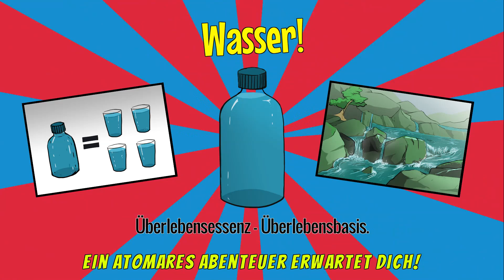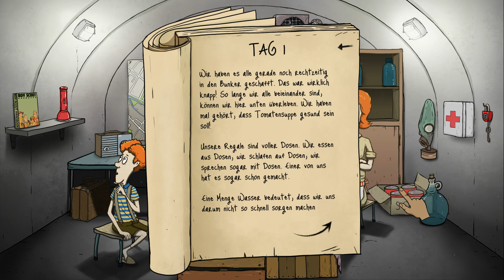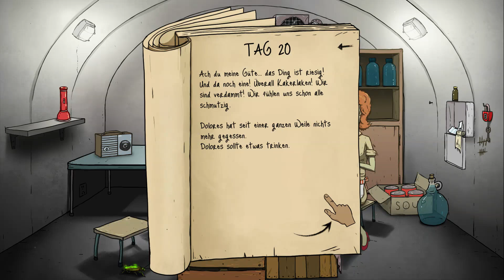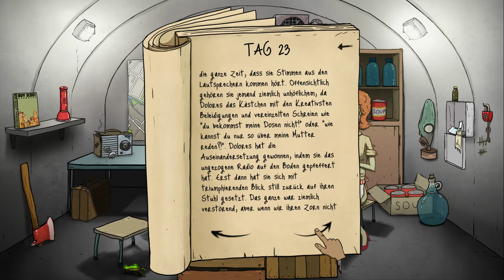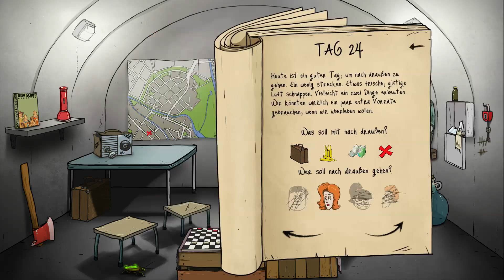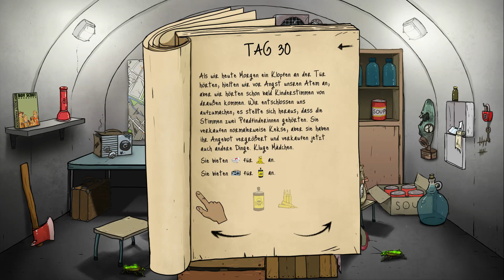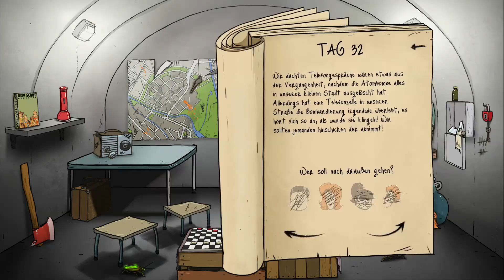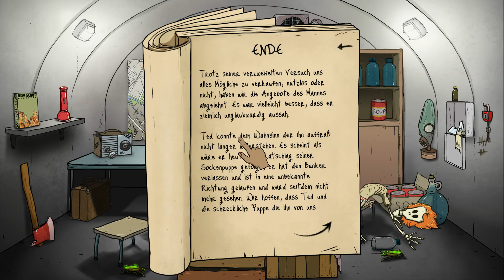60 SECONDS [25] - STIMMEN einer anderen WELT! MIRACLE-ACHIEVEMENT! ☕ Lets Play 60 Seconds | Doky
60 SECONDS [25] - STIMMEN einer anderen WELT! MIRACLE-ACHIEVEMENT!  ☕ Lets Play 60 Seconds | Doky

60 Seconds ist ein Simulationsspiel, von Robot Gentleman Studios und wurde am 25. Mai 2015 veröffentlicht. In diesem Spiel wird ein postapokalyptisches Szenario simuliert, in dem ich Anfangs 60 Sekunden Zeit habt, um noch schnell letzte Vorräte und auch die Familie zu sammeln und diese in euren Bunker zu schmeißen. Nach den 60 Sekunden müsst ihr nun in eurem Bunker überleben und auf Rettung warten. Aber Achtung. Die Vorräte halten nicht ewig. Teil sie euch ein und schickt zwischendurch mal jemanden zur Expedition an die Oberfläche.